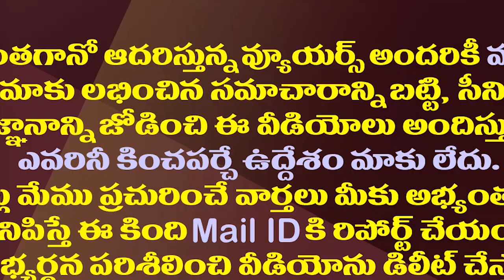విశాఖ రాజధాని..జగన్ సర్కారుకు లాస్ట్ ఛాన్స్| This Is Last Chance To Jagan Govt For Capital Shifting